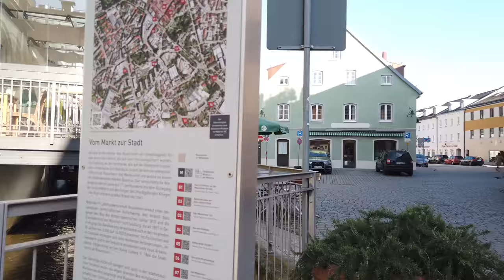Walking in ROSENHEIM / Germany 🇩🇪 - 4K 60fps (UHD)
Rosenheim is a Bavaria city in southeastern Germany. On this walking tour we see the Max-Josefs-Platz - the market square - with cafes and centuries-old townhouses.